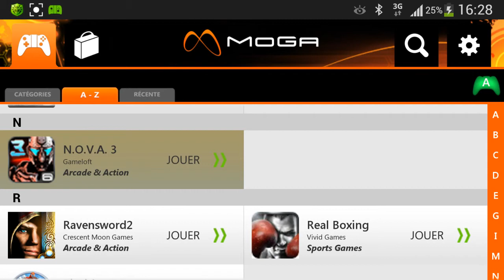Prise en main de NOVA 3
retrouvez nos articles sur console-toi.fr